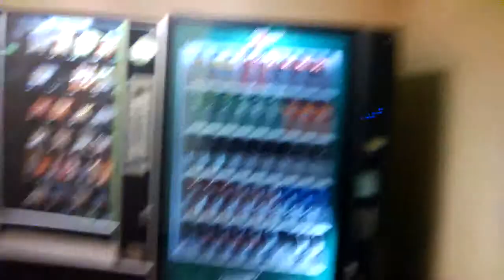Glass Video from Feb 11, 2014